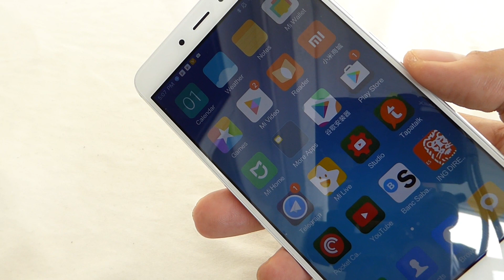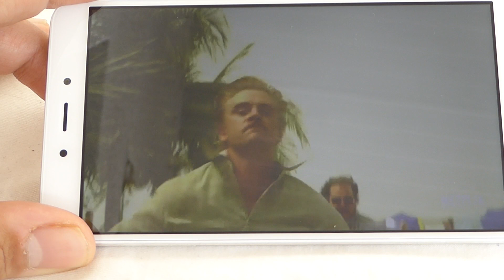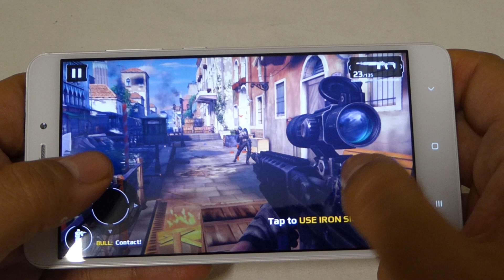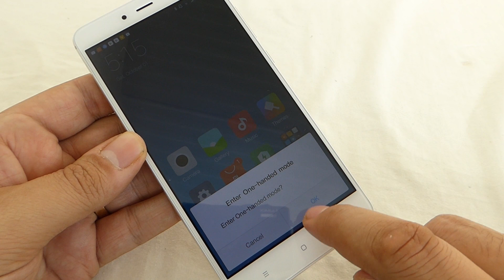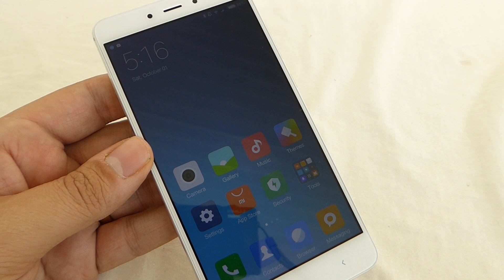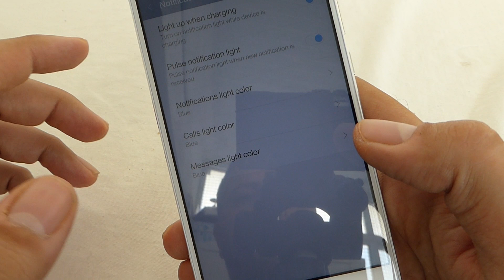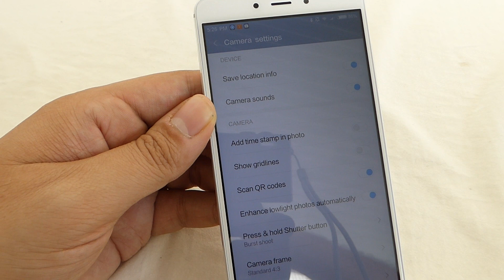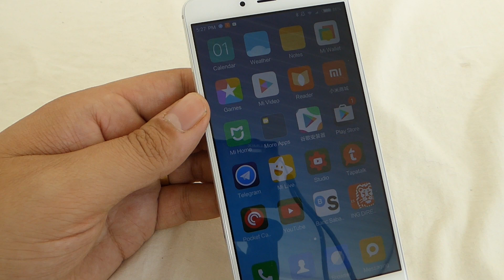Redmi note 4. Review e impresiones en español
Este vídeo es sobre Redmi note 4. Review e impresiones en español